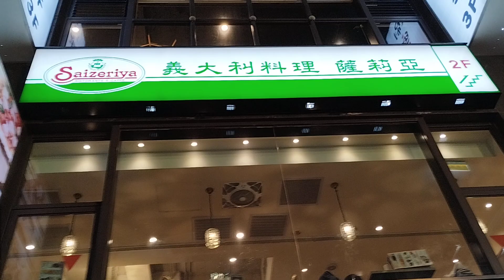Saizeriya spotted at Xiemen Night Market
Wonder if the Taiwanese branches of Saizeriya have anything special.

Original title:
VID_20240310_220512.mp4